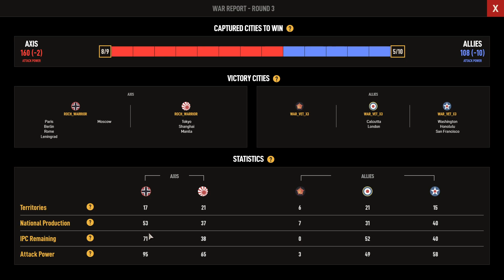Roch_Warrior Vs. War_Vet_X3 Episode 3 Road to Platinum, Axis and Allies Online 1942.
Russia falls Round 3, India might be next.